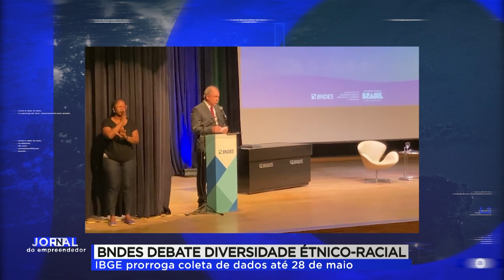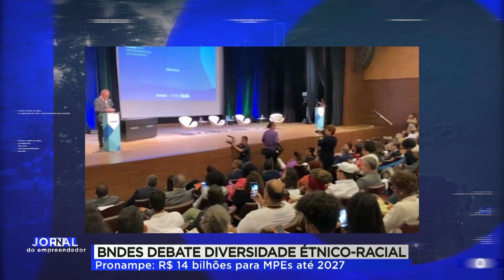VEJA O DEBATE PARA MELHORAR A PARTICIPAÇÃO DE MINORIAS NO SETOR EMPRESARIAL | JORNAL DO EMPREENDEDOR